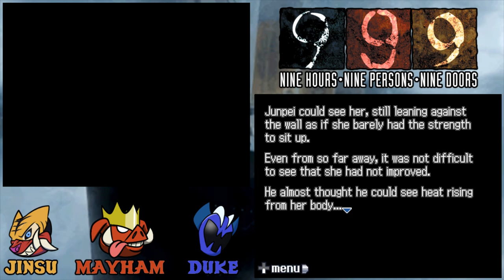999: Nine Hours, Nine Persons, Nine Doors (Episode 13) - Mental Gear Stupidity!!